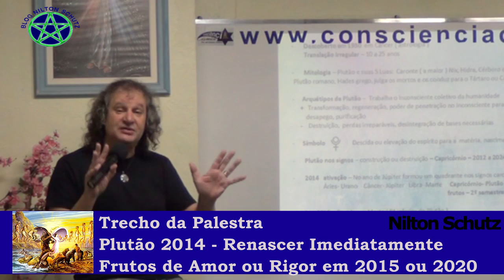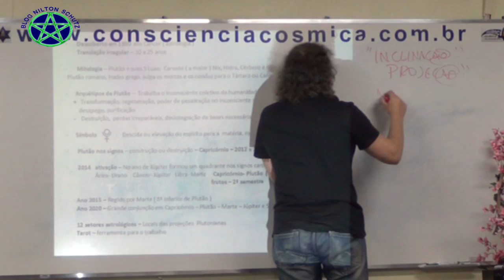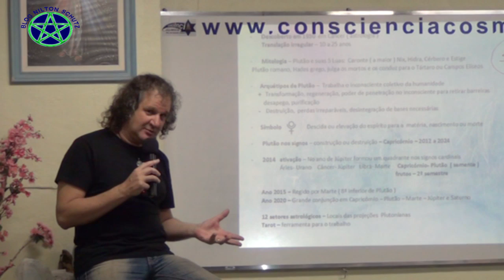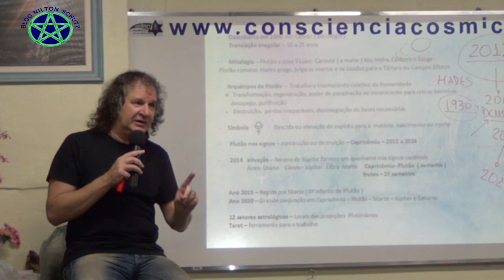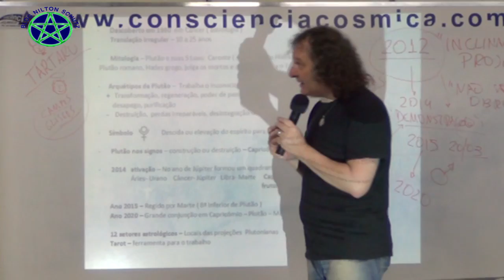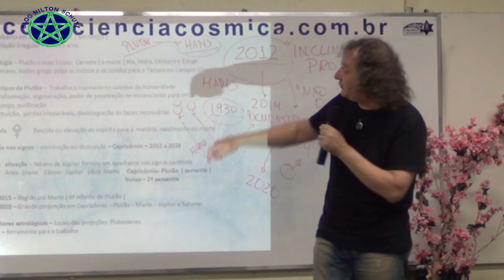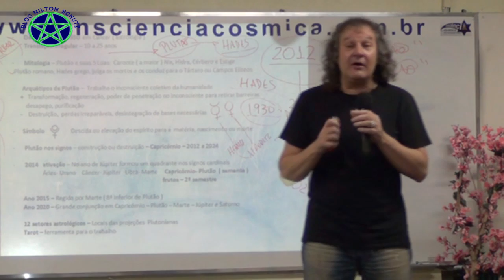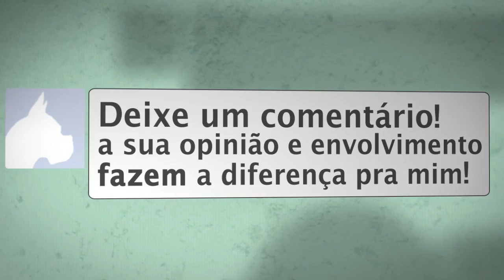Nilton Schutz - Plutão 2014 - Renascer Imediatamente - Frutos de Amor ou Rigor em 2015 ou 2020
Trecho da Palestra - Plutão 2014 - Renascer Imediatamente - Frutos de Amor ou Rigor em 2015 ou 2020 - Refletiremos juntos nesta atividade como este renascimento necessário está extremamente forte e atuante em 2014. Precisamente no início do segundo semestre estas projeções fortíssimas que já pedem resolução há alguns anos tem um de seus apogeus neste ano e 2015 que será regido por Marte -- uma 8ª inferior de Plutão. Para quem não renascer em 2020, poderá ter rupturas fortes na vida sem retorno. Descubra na astrologia como estes setores podem ser interpretados com esta visão. Mesmo sem ter conhecimento de astrologia você descobrirá o seu caminho e como trabalhá-lo. Cada participante terá um Arcano do Tarot tirado ''na hora'' por Nilton Schutz para descobrir a chave de trabalho do renascimento.